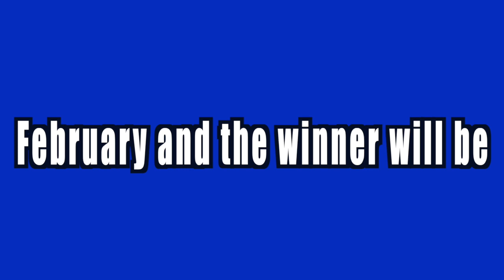Final count down Gi giveaway. Various techniques with competition application.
Various techniques with competition application.
・UCHIMATA
・JUJI GATAME
・OUCHI GARI
・KOUCHI GARI
・UCHIMATA SUKASHI